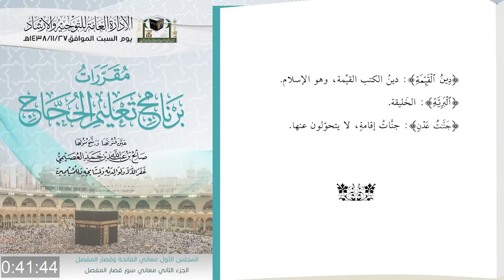2 الكتاب الأول معاني الفاتحة وقصار المفصل د.صالح بن عبدالله العصيمي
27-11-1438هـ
الدرس 2( مقررات برنامج تعليم الحجيج ) معاني سور القصار المفصل (الضحى ، الشرح ، التين ، العلق ،  القدر ، البينة )
لفضيلة الشيخ الدكتور صالح بن عبدالله العصيمي